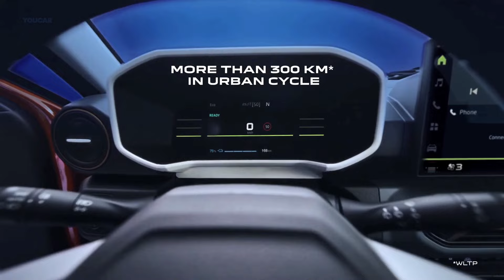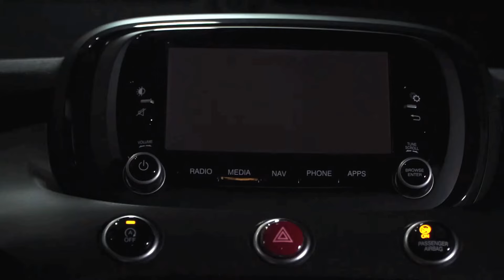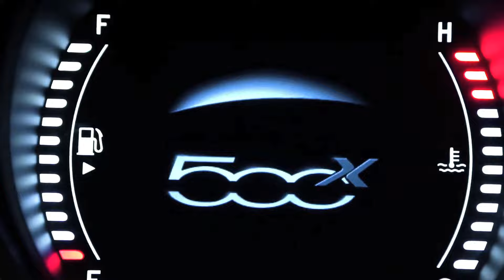Motodziennik #265 Mercedes stawia na spalinowe (!!!) i hybrydy, oraz buduje MYTHOSA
Dzień dobry
ten program powstaje dzięki:

Nowości aktualności
Voyah Free (test na kanale) wyceniony i poniżej wcześniejszych zapowiedzi. Golf VIII po lifcie również został wyceniony i jest tańszy, niż rok temu. I to sporo. Skoda zapowiada wiele elektrycznych modeli, ale najważniejszy z nich będzie tani, a Mercedes stawia wyraźnie na auta spalinowe i hybrydowe. Nie rezygnuje z elektryków, ale... już ich nie kocha tak mocno, jak trzy lata temu. Kolejna nowość to submarka MYTHOS. Dla kolekcjonerów. Niespodzianka na liście najchętniej kupowanych kompaktów w Europie, nowa Dacia Spring, plotki o fuzji Renault, Volkswagena i Stellantis oraz nowy VW Scirocco oraz koniec spalinowych Hyundai N

producent i dystrybutor chemii motoryzacyjnej, olejów silnikowych i przekładniowych
wzbogaconych o estry tworzące film olejowy
 dziękujemy pozdrawiamy!